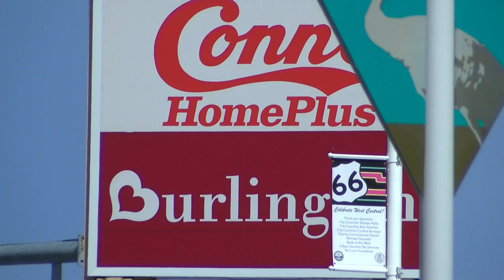City of Albuquerque to pay $712,000 to business owners for lost revenue from ART project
A commercial landowner says it was a costly mistake for the city of Albuquerque and now, taxpayers are paying for it. We've heard from businesses along Central over the years complain about losing business because of the ART project.